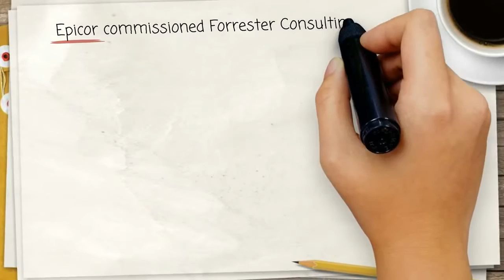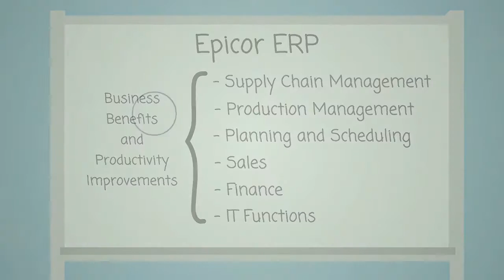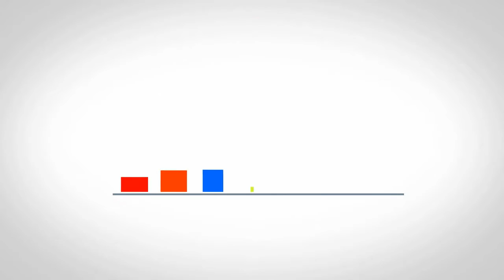Epicor Announces Total Economic Impact Study Reveals Customers Achieve 103% ROI With Epicor ERP